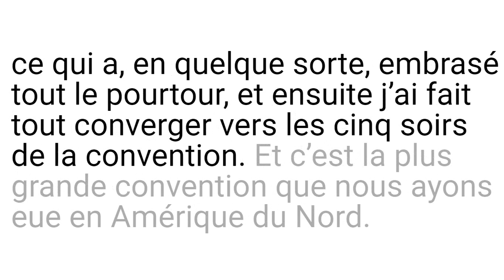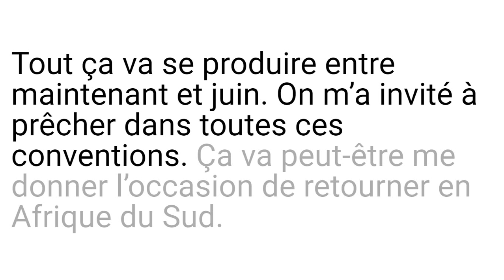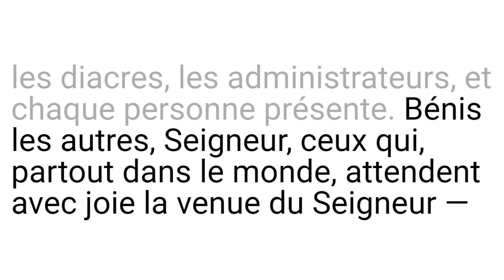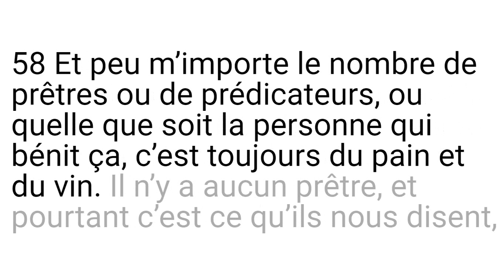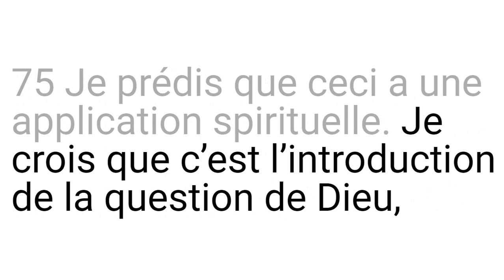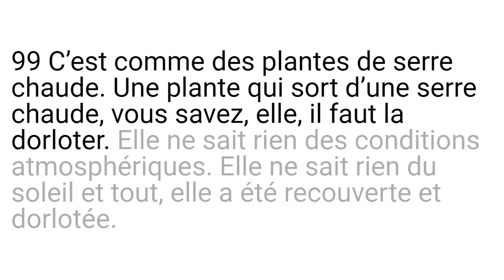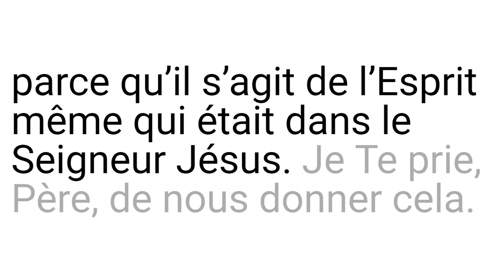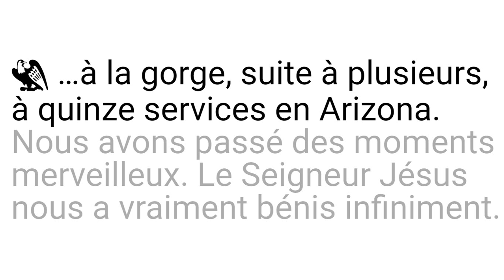62-0204 La communion